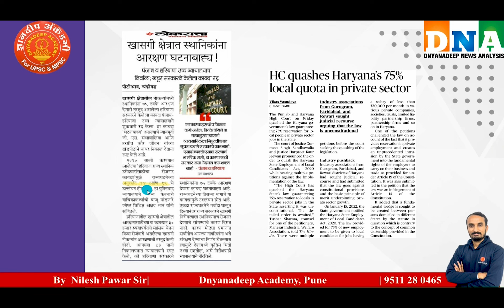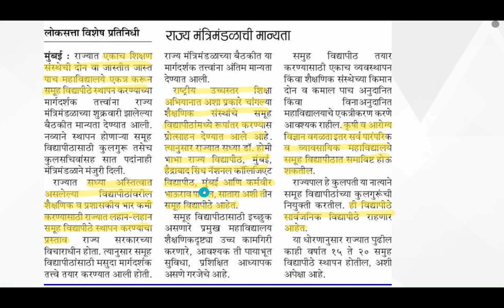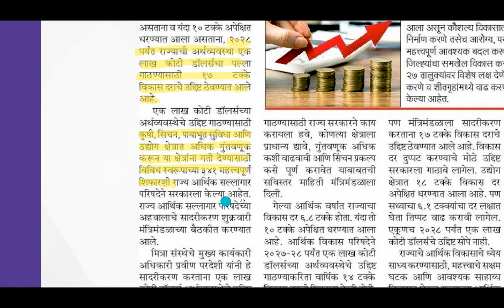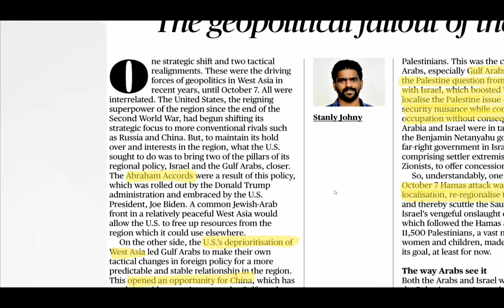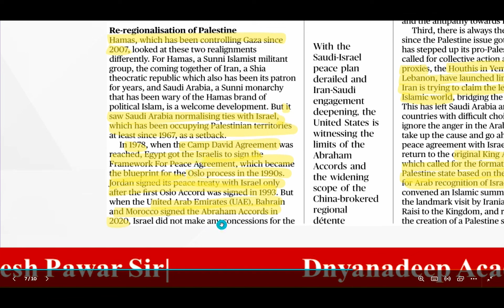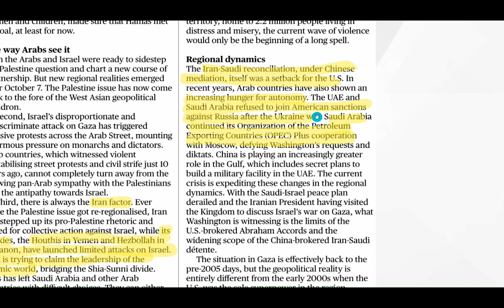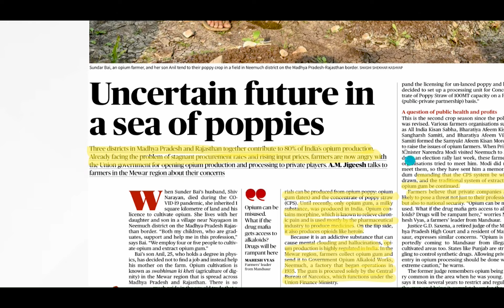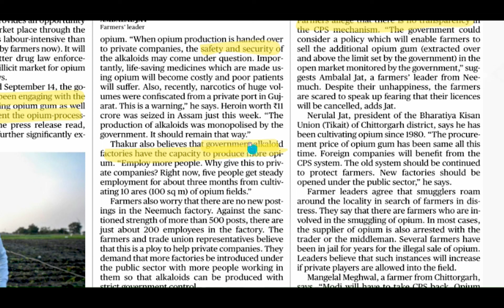MPSC Current Affairs | Daily News Analysis | By Nilesh sir